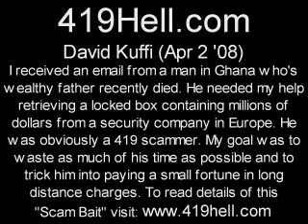David Kuffi ,,, Apr 2 08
... I received an email from someone who was obviously a 419 scammer. My goal was to waste as much of his time as possible and to trick him into paying a small fortune in long distance charges. to read all the other funny ways that I annoyed the hell out of this criminal.